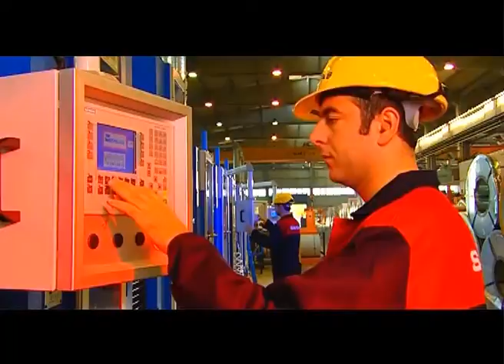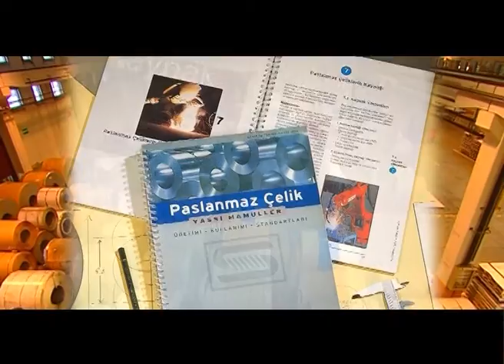SARITAŞ - Tanıtım Filmi - İngilizce - Federal Film Yapım